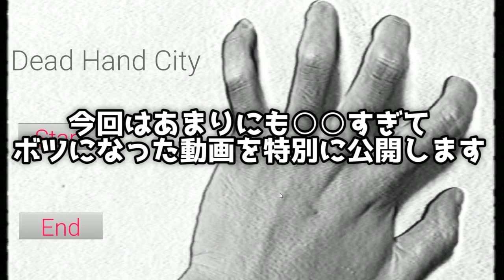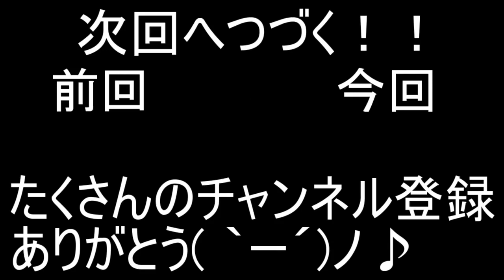黒歴史【ころん】